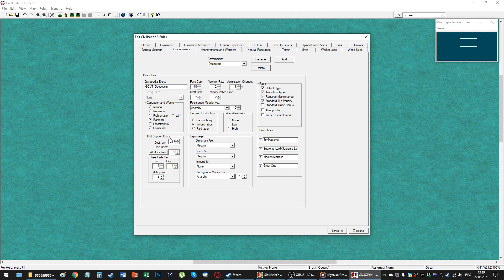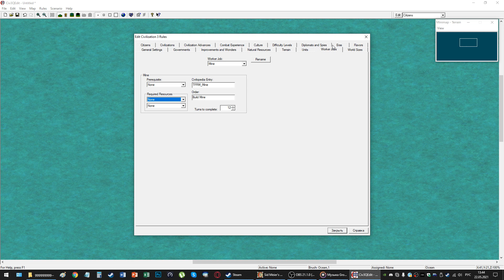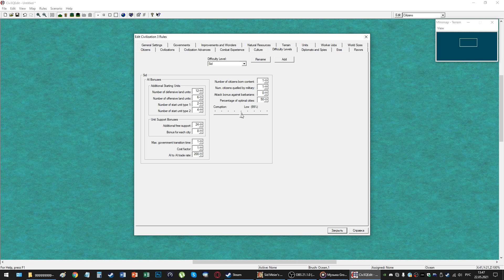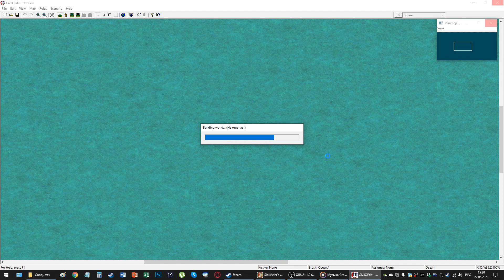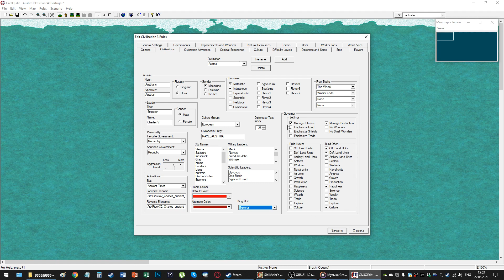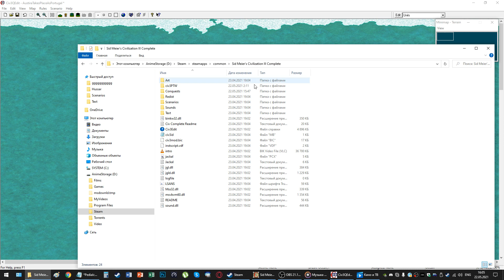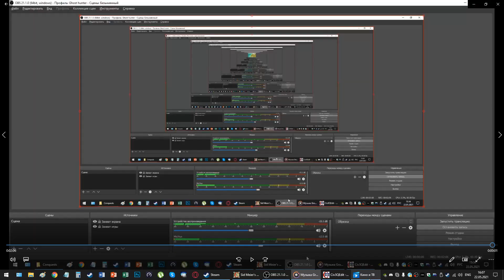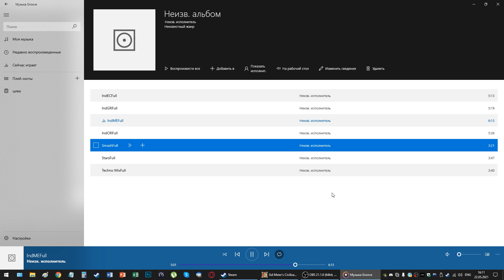CЕКРЕТНАЯ НАЦИЯ в цивилизации 3. Рассказ о редакторе. Университет Civilization III.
Описание редактора и краткий обзор его возможностей. Небольшое углубление в тему уровней сложности, создания карт, редактирования правил игры. Рассказ о том, как добавить СЕКРЕТНУЮ НАЦИЮ в собственную партию.

00:00 - вступление и два дополнения к циве 3
01:25 - количество наций
03:24 - про редактор
05:55 - изменение правил
10:25 - размеры мира
12:20 - уровни сложности
14:47 - генерация огромных миров
19:45 - добавление нации
28:34 - запуск сценария с новой нацией(кривой монтаж)